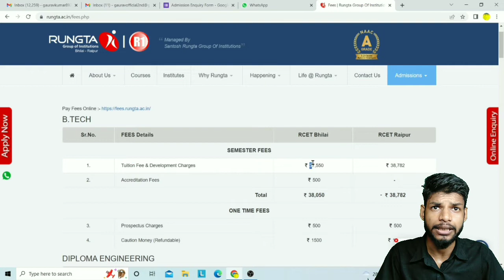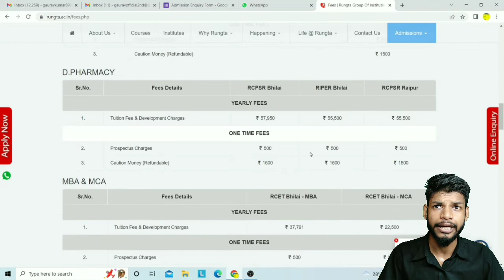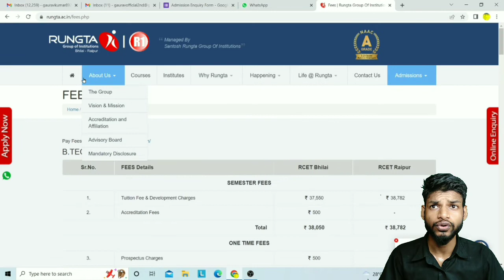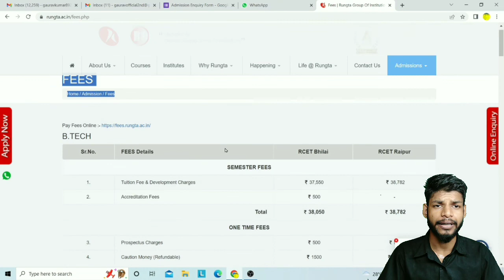RUNGTA College Bhilai || RUNGTA College Admission Open 2022 || Full Process Details